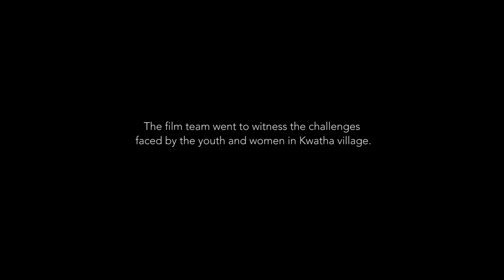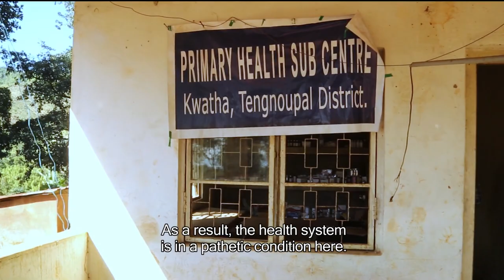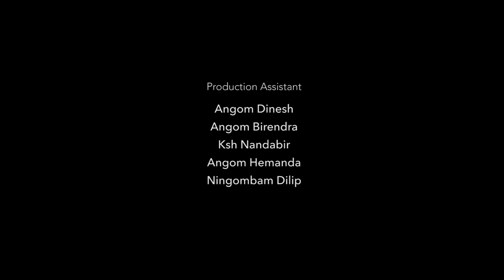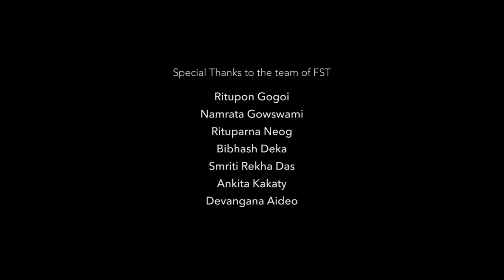Kwatha Calling - A Documentary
As a part of Foundation for Social Transformation (FST)'s Youth Leadership Development Program Sonia Nepram hailing from Manipur worked on the project titled “Kwatha Calling- A Documentary”.
Kwatha, a village in Manipur located in Tengnoupal of Chandel District that shares an international border with Burma that is approximately 18km away. Kwatha village has huge potential for eco-tourism and abundance of natural resources. The kwatha villagers have to walk 10km to reach the AH1 Asian Highway. The lack of transport has added more problems to the villagers.Eventually, people came to know about the beautiful place of Kwatha. In October 2016, youth from the urban Imphal organized a festival in Kwatha to promote eco-tourism .The people were selling handmade bamboo products, indigenous brew, vegetables etc.
The documentary throws light on the life at Kwatha village by and large.